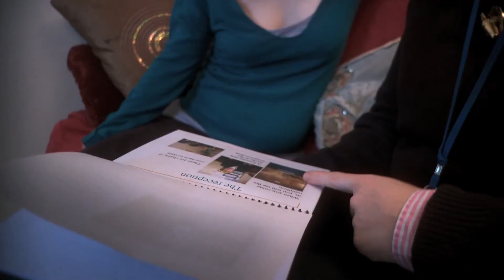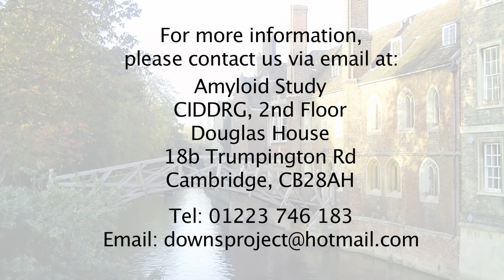Defeat Dementia in Down's Syndrome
We are conducting a study based at the Cambridge Intellectual and Developmental Disabilities Research Group in partnership with the Down's Syndrome Association (DSA) and the Wolfson Brain Imaging Centre (WIBC) Cambridge to investigate the risk of dementia in people with Down's syndrome (DS). This four year study is funded by the Medical Research Council (MRC).

We believe that a chemical (protein) in the brain called beta amyloid may be a key factor in causing dementia of the Alzheimer's type, and that people with DS may be more vulnerable to this type of dementia as they have more of this protein in their brains (the gene for the protein is on chromosome 21 which is inherited in triplicate in people with Down's syndrome). If excess beta amyloid is found to be an important factor then medications being developed to reduce beta amyloid deposition in the brain could possibly prevent dementia developing. This study will use new brain scanning techniques to look at the amount of beta amyloid in the brain and whether it is associated with brain changes and the symptoms of dementia.